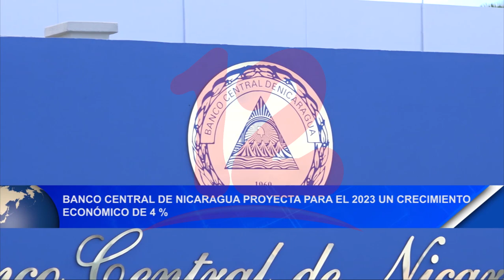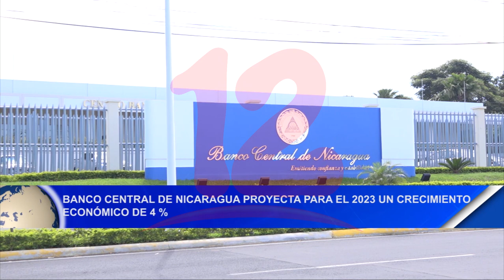Noticias12Nicaragua BCN proyecta, para el 2023 un crecimiento económico de 4%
Banco Central de Nicaragua proyecta, para el 2023 un crecimiento económico de 4%